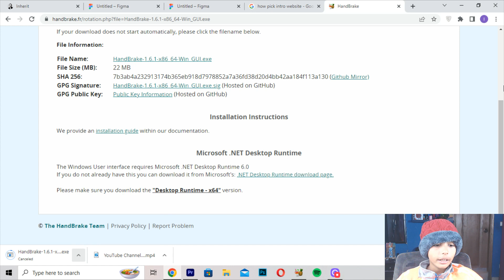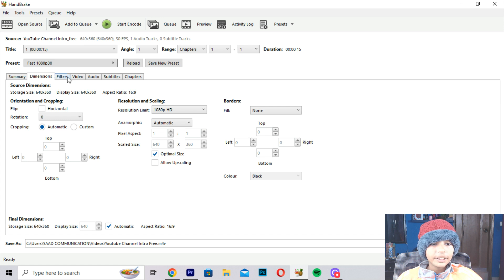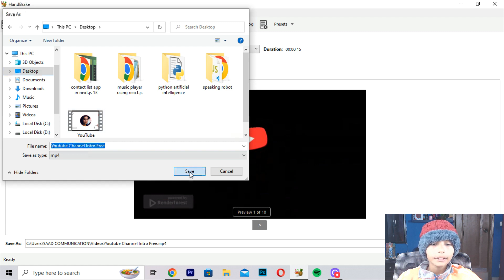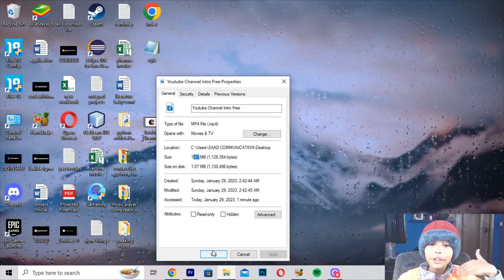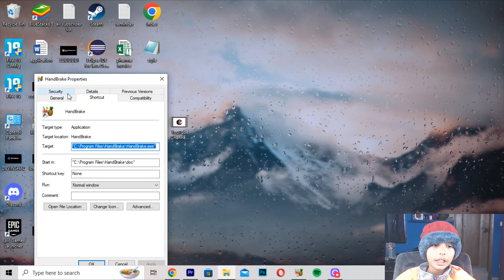TOP 1 INTRO WEBSITE Free Templates Easy To Use!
This video is about TOP 1 INTRO WEBSITE Free Templates Easy To Use!

My name is Rayyan Baig and I have some graphic designing skills is to be use and learn for us like that illustrator cc photoshop adobe xd and corel draw if you like this channal please share it and subscribe it thanks,

Regards